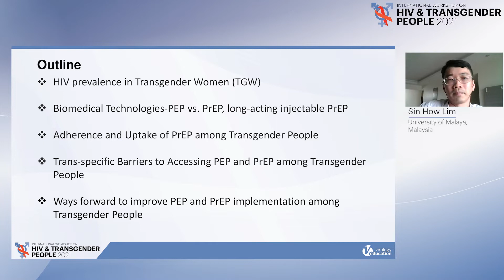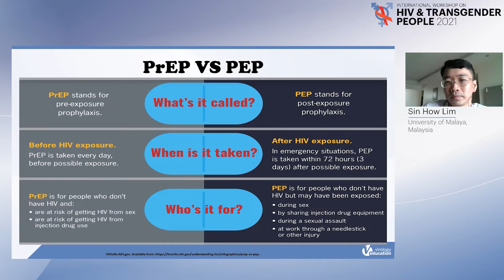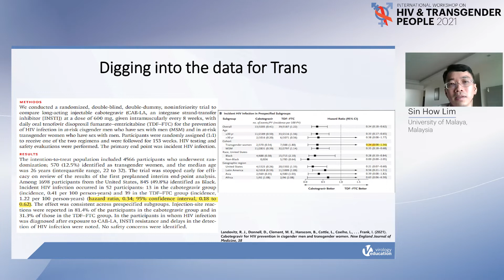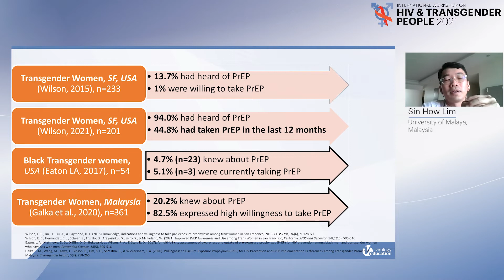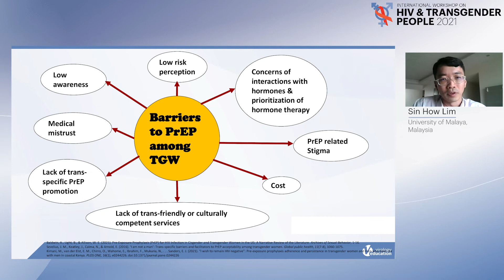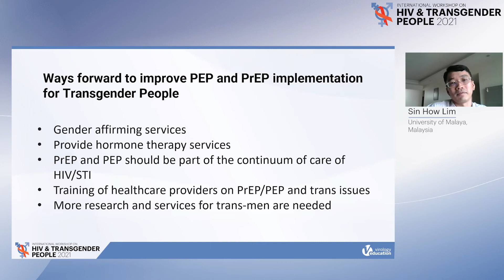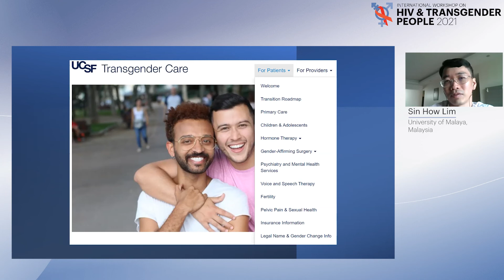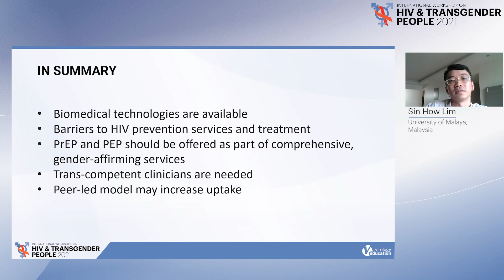HIV PEP and PrEP - New Biomedical Technologies and Adherence - Sin How Lim, PhD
Presenter: Sin How Lim, University of Malaya, Malaysia
Lecture: HIV PEP and PrEP - New Biomedical Technologies and Adherence
Presented in Session 1: Prevention of HIV and STIs

International Workshop on HIV and Transgender People 2021